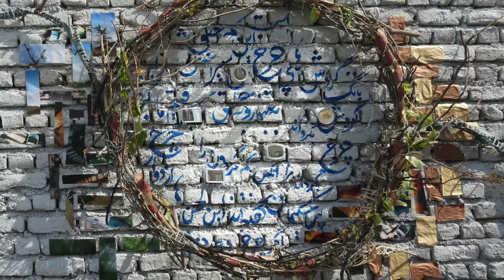هنر مشارکتی، ورک شاپ دیوار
در این عصر بیشتر فعالیت‌های افراد جامعه جنبه اقتصادی به خود گرفته است و اهداف مالی و سود اقتصادی بر بیشتر کنش‌های ما سایه انداخته است. کارهای خلاقهِ جمعی، حرکتی در مقابل جریان غالب  یعنی سود، تجارت، خرید و مصرف است.
کسانی که در این پروژه شرکت می‌کنند تجربه‌ای خارج از عادات هر روزه می‌یابند. تجربه‌ای بر پایه «با هم بودن» و «با هم خلق کردن» که همچون فعالیت‌های روزانه متوجه محصول و سود نیست. افراد شرکت کننده سودشان در «با هم خلق کردن» و «با هم لذت بردن» از فرایند است.
آینده
فعالیت‌های اجتماعی محلی و خلاق می‌تواند نوید آینده بهتری برای ما داشته باشد، تصویری که همه در آن شریک هستیم و نه عده‌ای محدود.